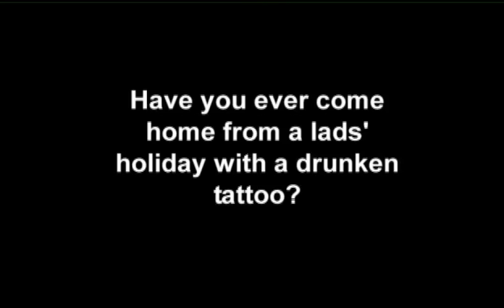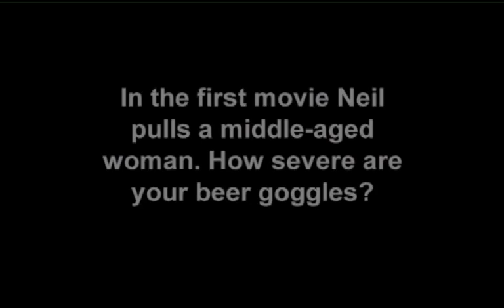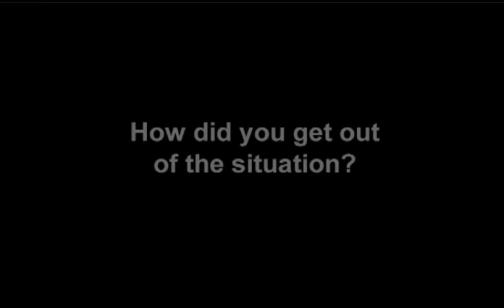Tom Pearce Package V high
With Inbetweeners 2 in cinemas now, we caught up with Towie star Tom Pearce - who's teamed up with Cineworld to ask more than 2,000 21-year-olds what's on their bucket list - to find out what antics he got up to when he went on his first lads' holiday.